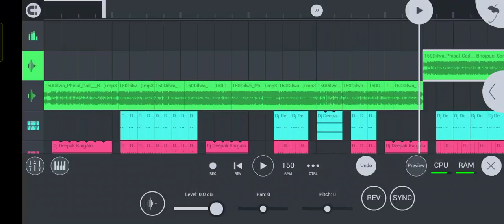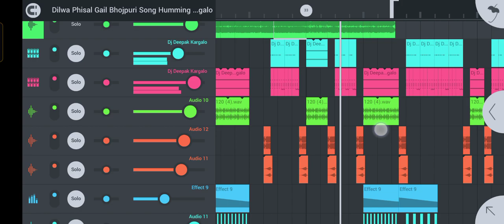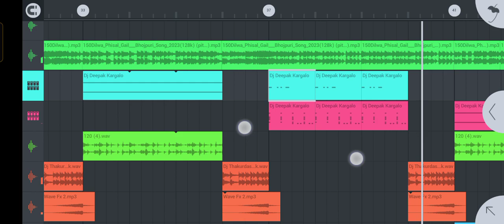Dj Sunil Dhanbad Flm Project || Humming Kick Bass Mix || Dj Deepak Kargalo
कृपया  YouTube से Download करके  Audio File Sound Setup में  न बजाये  । इससे Sound Ka Quality Low
आयेगी। Original Audio File ही Sound Setup में बजाये। इसके लिए नीचे दिए Audio लिंक से Download करें।

🎵No Voice Tag Link :- 30 Likes.

♦Please Use Earphones Or Headphone🎧 For Good Quality🎶

Available On
This Channel
Dj Deepak Kargalo

Shashi
Dj Shashi
Dj Shashi Style
Dj Shashi Dhanbad
Dj Shashi Jharkhand No.1 Dj Mixing
Dj Shashi All Dj Song -
DjSunil Dhanbad
Dj Pubg
Dj Deepak Kargalo
Dj Manish
Dj Sarzen
Dj Akash
Dj Santosh
Dj Phaljeet
Dj Rk Kargalo
Dj Vijay Dumari
Dj Pintu
Jharkhand

༎ຶ‿༎ຶ✖✖✖✖🚫WARNING🚫✖✖✖✖༎ຶ‿༎ຶ
Fake Strike या Fake Claim करने वाले पर कानुनी कार्रवाई की जाएगी || =,, धन्यवाद ,,=

This Channel Sharing All My Dj Remix Song With You

* Nagpuri Dj Songs * Purulia Dj Songs * Jhumar Dj Songs * Hindi Dj Songs * Bolbom Dj Songs * Desh Bhakti Dj Songs * Samalpuri Dj Songs * Santhali Dj Songs * Holi Dj Songs * Tusu Dj Songs * Competition Dj Songs * Non Stop Dj Songs * Bhakti Dj Songs * Bhojpuri Dj Songs * Khortha Dj Songs If

Sapno Ka Raja Nagpuri Dj Song 🥰 Humming Mix Dj Sunil Dhanbad || Style Mix Dj Deepak Kargalo